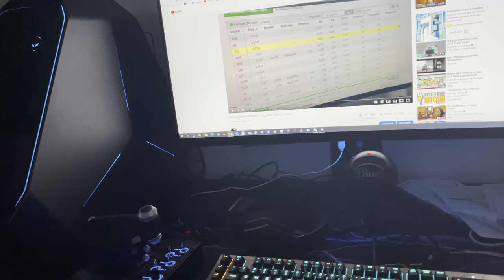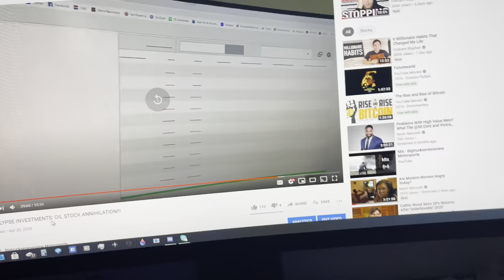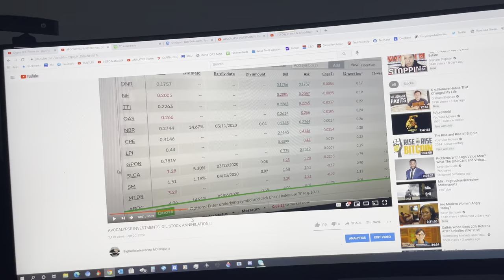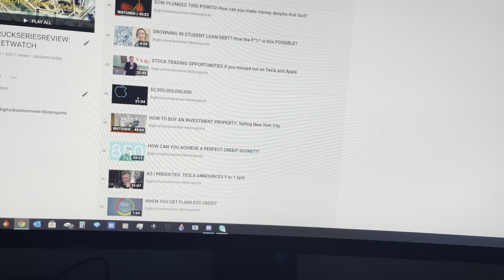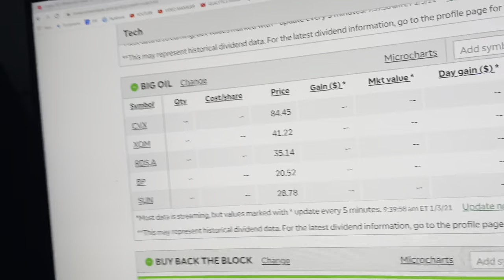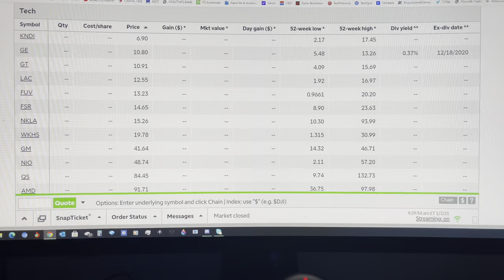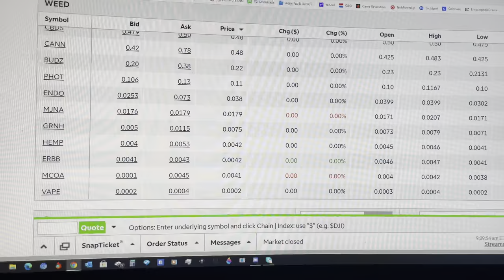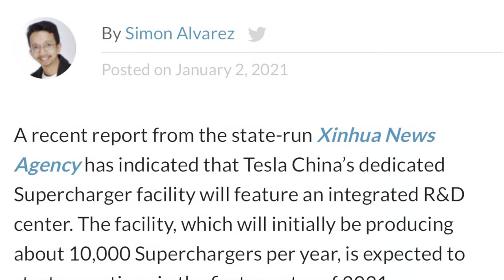2021 STOCK MARKET STRATEGIES THAT NO ONE PAYS ATTENTION TO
Tesla is doing big things in China and coming to India next year.

If you missed out investing into Tesla this year , you've got this coming year.

Aside from BIG OIL: Tesla, Google, Amazon, Square, Microsoft, AMD, Nvidia, Logitech,  and Apple are places to PARK YOUR MONEY.

If you don't have a portfolio yet, drop $1000 into each company (diversification).

NEVER put all your money into just one place.

Try to resist the urge to buy speculative assets (cryptocurrency) that flashes large returns at you.  You can speculate on crypto if you have disposable income, but ion the long run, stocks and mutual funds are safer.